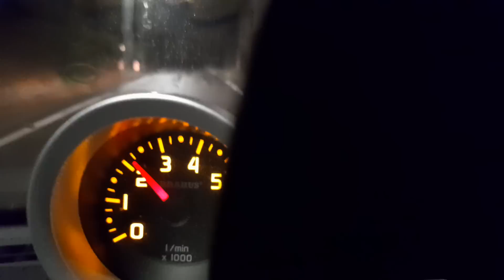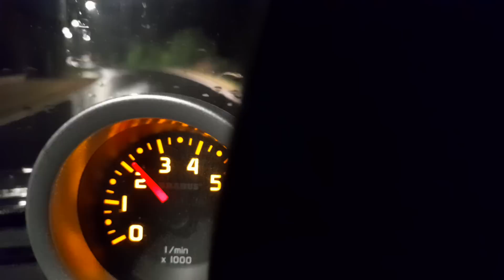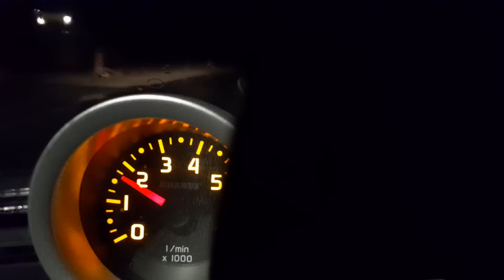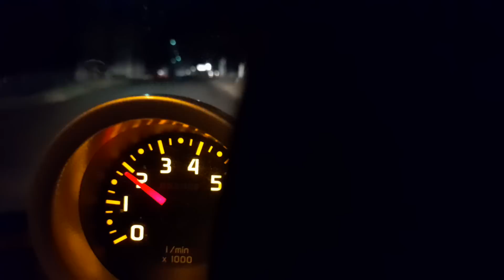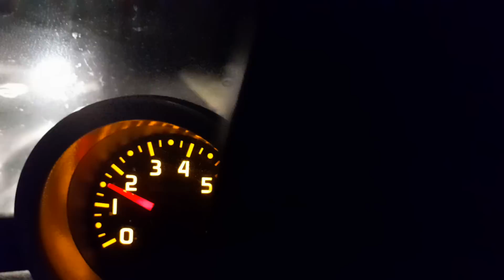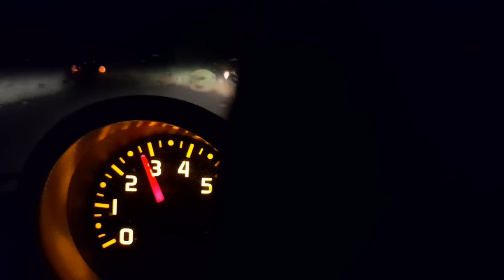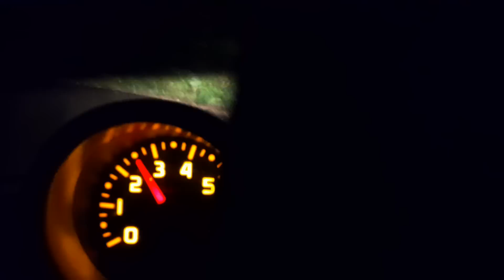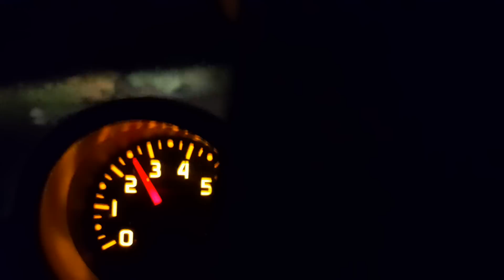MILLE INSULTI E NESSUNA REAZIONE. BASTA UN "FR**CIO DI ME***RDA" E TUTTO IL MONDO SI INDIGNA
Ex maresciallo capo dell'Arma dei Carabinieri, ora  consulente legale e igienista. NOTA BENE: questo canale rispecchia il pensiero del suo autore e NON fornisce pareri di carattere medico. Sito Internet